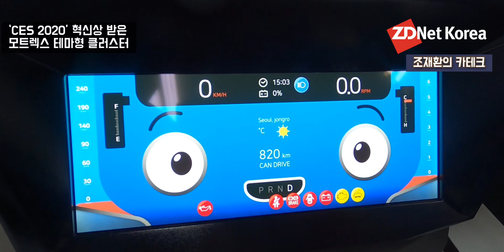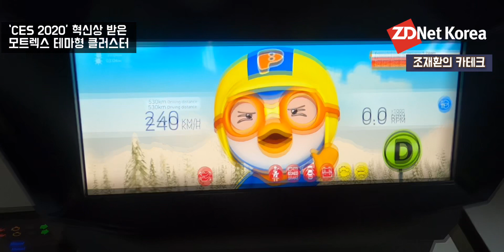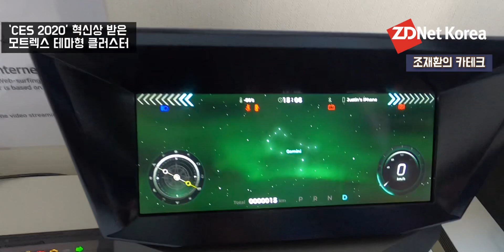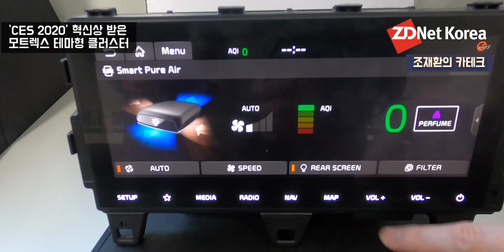과속하면 타요가 울고, 안전운전하면 타요도 웃는다!...모트렉스 오로라 플랫폼 디지털 클러스터 보고 왔습니다.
최근 출시되는 자동차들의 클러스터(계기반)는 바늘보다 디지털이 더 강조됐다. 시대가 변하면서 운전자가 수많은 주행 정보를 원하게 되자, 완성차 업체들이 이에 맞춰 좀 더 첨단화된 클러스터를 내놓은 것이다.

국내외 완성차 업체들은 10.25인치 또는 12.3인치급의 와이드형 클러스터를 이미 선보였다. 이 클러스터에는 차량 속도, 엔진의 RPM 현황 뿐만 아니라 주행보조(ADAS) 기능을 작동시키면 차량이 현재 차선 내에 주행중인지 알려주는 실시간 그래픽을 보여준다. 게다가 드라이빙 모드 맞춤형 그래픽도 있고, 3D 기능까지 입힌 풀 디지털 클러스터도 등장했다.

하지만 업계에서는 좀 더 개성이 반영된 풀 디지털 클러스터 마련도 필요하다는 지적이 나온다. 현재 풀 디지털 클러스터 디자인은 일반 바늘형 계기반 디자인과 너무 비슷하다는 이야기가 나왔기 때문이다.

국내 차량용 인포테인먼트 전문 기업 모트렉스는 지루해보일 수 있는 풀 디지털 클러스터에 변화를 주기 위해 올해 초부터 ‘오로라(Aurora)’ 플랫폼을 선보였고, CES 2020 혁신상까지 수상하는 등 전 세계 전장부품 시장에 주목을 받기 시작했다.

오로라 플랫폼의 특징은 차량용 클러스터와 스마트폰 앱 연동이 가능하다는 점이다. 자신이 스마트폰 앱에 원하는 디자인 테마를 다운로드 받고 이 테마를 자동차와 연동시키면 차량은 이용자 선호에 맞춘 클러스터 디자인을 표출시켜준다. 뽀로로나 타요 같은 만화캐릭터를 나타낼 수 있고, 도시의 특징이 반영된 그래픽이나 자신의 가족 사진 등을 클러스터에 나타낼 수 있다.

모트렉스 사옥에서 직접 본 오로라 플랫폼 디지털 클러스터는 차량의 속도에 맞춘 그래픽 표출도 가능했다. 만약에 차량 시속이 약 130km/h 이상이 될 경우 뽀로로나 타요 만화 캐틱터는 울부짓는 표정을 낼 수 있다. 속도가 너무 빠르니 과속 운전을 하지 말아달라는 경고 표시다. 만약에 꽃 배경을 해놓으면, 주행이 시작될 때 꽃잎이 흩날리는 그래픽 연출이 가능하다.

자동차 클러스터는 개성도 중요하지만, 안전도 중요하다. 모트렉스는 비상상황이 생길 경우 이에 맞춘 클러스터 표출이 가능하고, 클러스터 구현에 필요한 각 표준과 규격 사양을 이미 충족시켰다고 설명했다.

모트렉스는 그동안 기아차 셀토스 인도형 모델에 들어간 센터 암레스트형 공기청정시스템, 그랜저와 팰리세이드 등에 들어간 후석 인포테인먼트 시스템을 만들어냈다.

후석 인포테인먼트 시스템은 멜론과 유튜브 등의 스트리밍 미디어를 즐길 수 있는 것이 특징이다. 그동안 자동차의 주요 기능과 내비게이션만 볼 수 있는 2열 디스플레이 한계점을 뛰어넘은 제품으로 평가받고 있다.